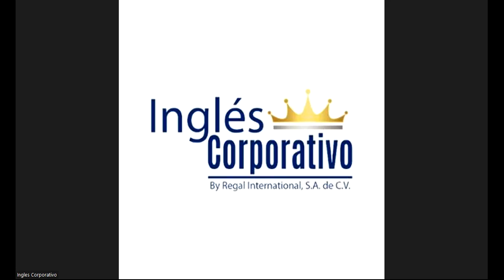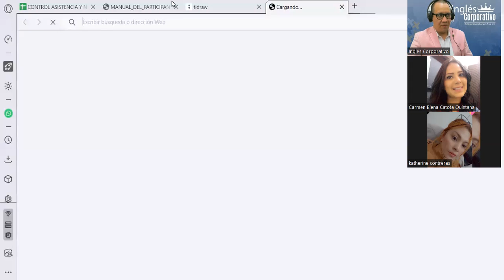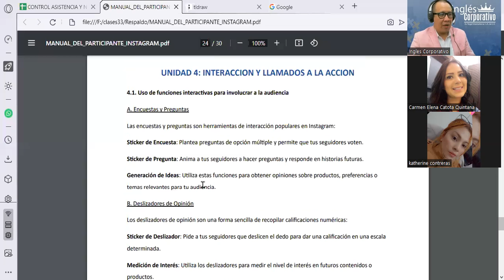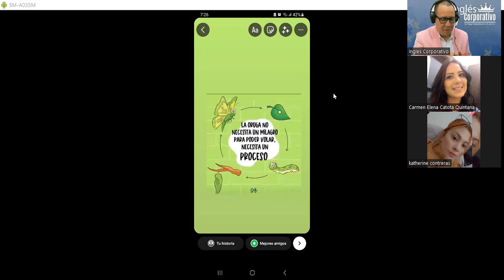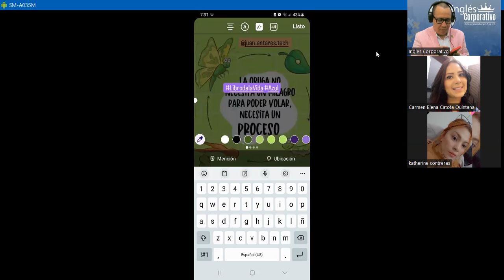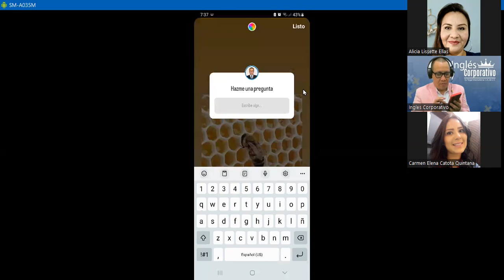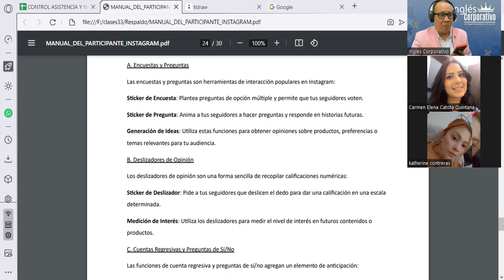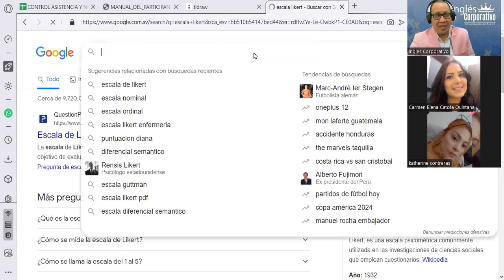Sesión12- 05-11-23-INSTA-01-7-8-PM-10-23-180-Reyes- Edición de Videos y Fotos en la Plataforma